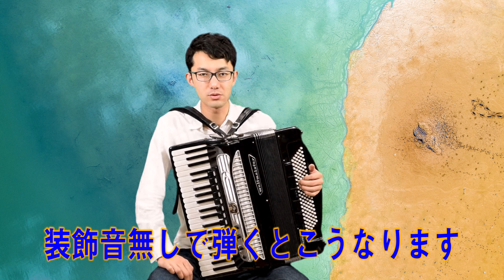アコーディオン教室20「バルカン音楽その２『Jovano Jovanke』７拍子の右手のレッスン」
楽譜はHPの「Hillel」からダウウンロードできます！
４回に分けて７拍子のバルカン音楽『Jovano Jovanke』のレッスン動画をアップします！